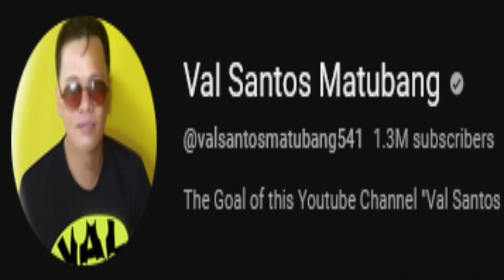🧿WOW! HAPPY ANG LAHAT SA NAGING FEEDING PROGRAM KINA TRIXIE WITH TEAM ROCHELLE